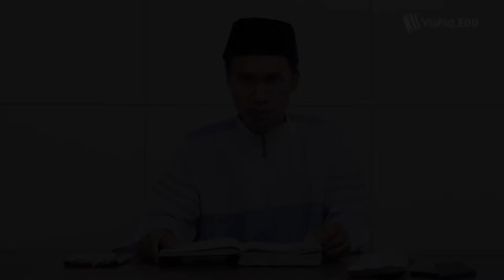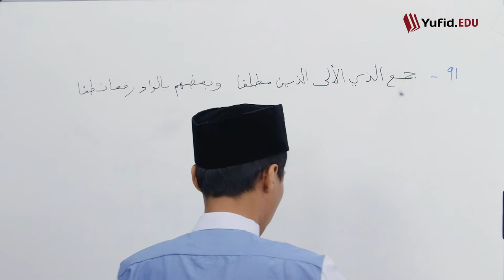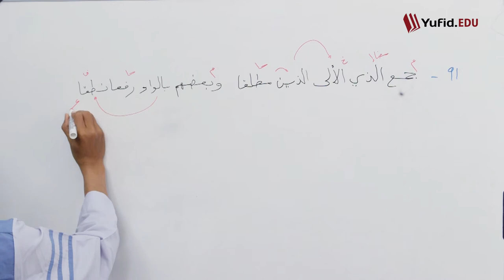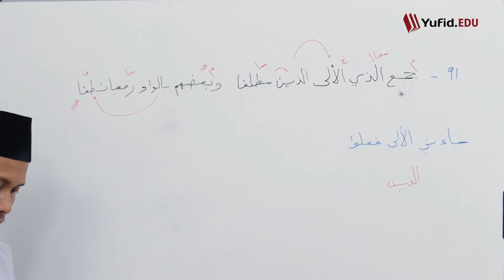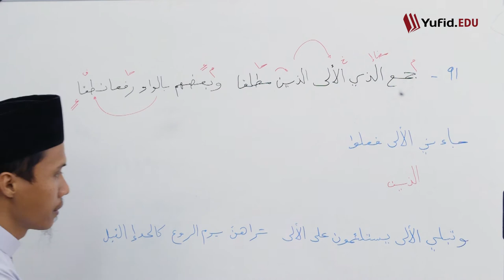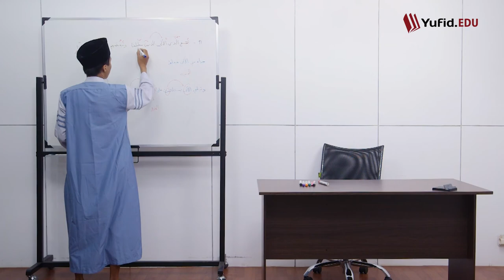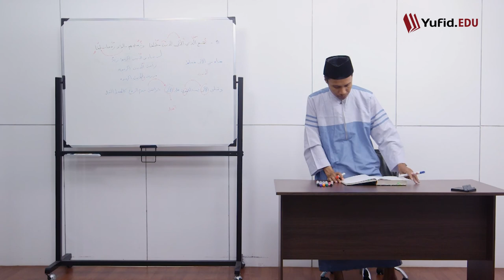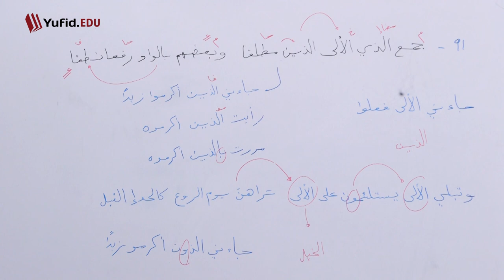96. Isim Maushul Bentuk Jamak: Al-Ulaa dan Alladziina Bait ke-91 (Kitab Alfiyah Ibnu Malik)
96. Isim Maushul Bentuk Jamak: Al-Ulaa (الأُ لَى) dan Alladziina (الَّذِيْنَ) atau Alladzuuna (الَّذُوُنَ) ketika Rofa’ Bait ke-91 (Kitab Alfiyah Ibnu Malik) - Ustadz Agus Waluyo

Bahasa arab merupakan bahasa yang tidak asing lagi bagi umat islam. Tidak bisa dipungkiri, sumber hukum dalam islam semua berbahasa arab. Sudah banyak kelas bahasa arab yang membuka program belajar bahasa arab dari nol atau belajar bahasa arab pemula dengan harapan banyak umat islam yang sadar akan pentingnya belajar bahasa arab.

Salah satu cabang ilmu yang pasti akan kita temukan dalam belajar bahasa arab ialah belajar nahwu shorof dasar. Ilmu shorof dan ilmu nahwu adalah cabang ilmu yang mempelajari kaidah-kaidah bahasa. Dengan belajar ilmu nahwu, kita akan mengetahui kedudukan kata dengan melihat tanda pada harakat terakhir suatu katanya. Sehingga belajar nahwu merupakan kunci dalam membaca kitab gundul.

Salah satu kitab nahwu yang sangat terkenal yaitu kitab alfiyah ibnu malik karya Syeikh Al-Alamah Muhammad Jamaluddin ibnu Abdillah ibnu Malik Al-Thay. Kitab ini berisi nadhom alfiyah 1002 bait yaitu bait-bait syair yang membahas ilmu nahwu. Alfiyah ibnu malik nadhom full ini banyak dipelajari dan dihafal di pesantren-pesantren indonesia maupun seluruh dunia.

Pada episode kali ini Yufid.TV akan melanjutkan pembahasan syarah alfiyah ibnu malik bait ke-91. Masih membahas tentang isim ma'rifah, yaitu isim isyarah dan isim mausul. setelah sebelumnya membahas isim dhomir dan isim alam, pada kesempatan kali ini kita akan membahas tentang isim maushul dalam bentuk jamak, yaitu al ulaa dan alladziina.

SHARE kepada keluarga, kerabat, saudara, dan kawan Anda agar makin banyak yang tahu tentang Islam. Jazakumullahu khairan.